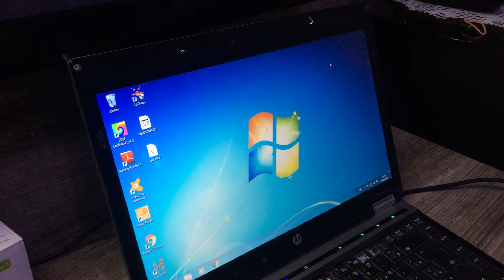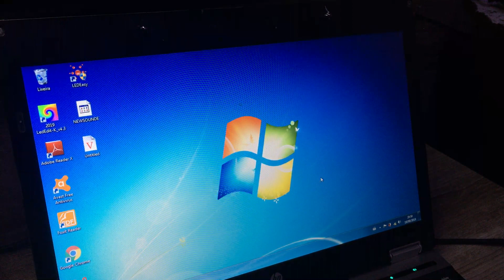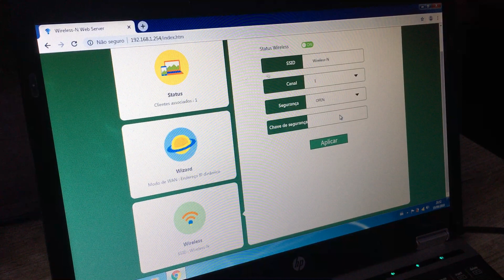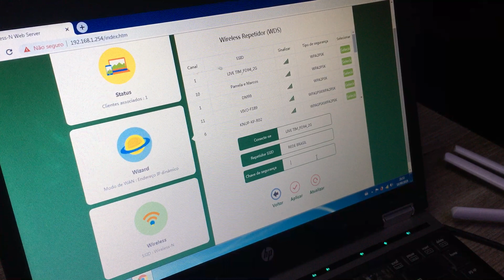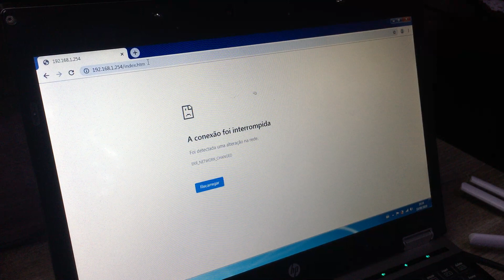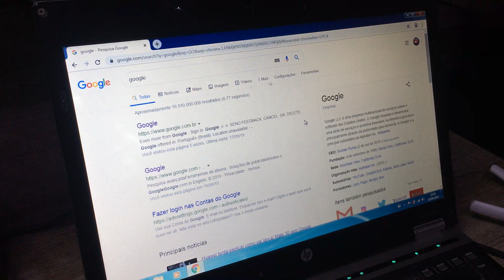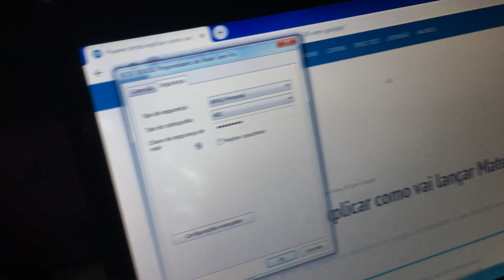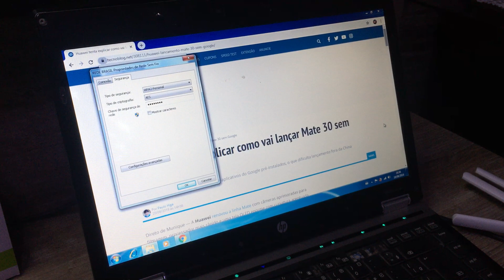COMO CONFIGURAR REPETIDOR WI-FI PIX LINK LV-WR09 (ATUALIZADO 2025)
📊 Tutorial completo de configuração de repetidor de Wi-Fi. Desde a escolha do dispositivo até as etapas detalhadas de configuração, este vídeo irá simplificar o processo para garantir uma extensão eficaz do seu sinal sem fio. Confira agora e amplie sua experiência de conexão!

USUÁRIO: admin
SENHA: admin

🚨 IMPORTANTE!

• Antes de configurar, verifique o numero do IP atrás do repetidor, ligue na tomada e se conecte ou pelo cabo ou pelo Wi-Fi no celular.

• Quando for configurar o repetidor de Wi-Fi, a senha tem que ser a mesma do seu modem, não pode ser diferente!
Caso tenha feito isso ele irá ficar sem internet.